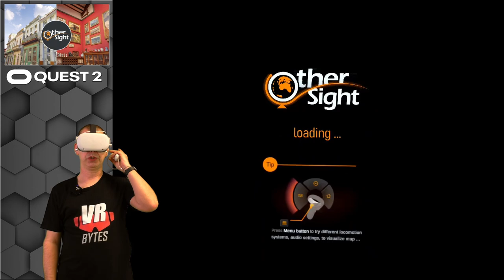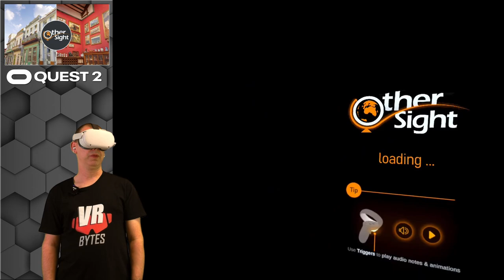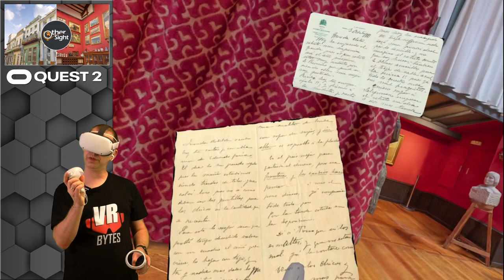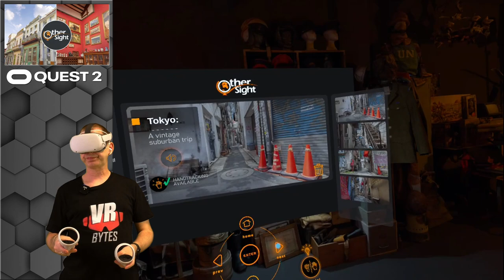OtherSight VR / Oculus Quest 2 [Meta] / Deutsch / First Impression / VR Spiele / Test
OtherSight VR ist eine weitere Reise App für die Meta Quest. Mit dieser App hat man die Möglichkeit vier Locations zu besuchen. Ich habe für Euch die Koffer gepackt und mir die App angeschaut. Ich wünsche Euch viel Spaß mit dem Video.

📂 Kategorie und Erscheinungsdatum:
Oculus Meta Quest Spiele Deutsch 2022

🛒 Ihr findet OtherSight VR für 17,99 € im Oculus Meta Quest Shop

🎞 Kapitel 🎞
0:00 Einleitung / Intro
1:00 Im Menü
2:20 Tutorial
6:03 Sorolla Studio
16:02 Tokyo
25:53 Santes Creus
32:22 Fazit und Verabschiedung

🛠 Meine Hardware 🛠
🥽 VR-Headset: Oculus Quest 1 (64 GB)
🥽 VR-Headset: Oculus Quest 2 (256 GB)
🥽 VR-Headset: Oculus Rift S
📹 Kamera: Panasonic »HC-V777« Camcorder
📹 Kamera: Elgato Facecam
🎧 Kopfhörer: Modicap Soundkit Sennheiser HD25 II
🎧 Kopfhörer: Sony MDR-XB50APB
🎙 Mikrofon: Rode Wireless Go Micro
🎙 Mikrofon: Shure MVL/A – Ansteckbares Kondensator-Lavaliermikrofon
💡 Beleuchtung: MOUNTDOG Dauerlicht Softbox Set
💾 Schnittsoftware: Davinci Reslove 17
💻 Streaming und Schnitt PC: MacBook Air M1 512GB
💻 Streaming und Schnitt PC: HP Omen 15 Laptop
🖥 Mein VR PC für Rift S und Oculus LINK / Virtual Desktop:
16GB DDR4 2666 MHz
Nvidia GeForce RTX 2070 8GB
730Watt Xilence Performance A+ Serie Netzteil